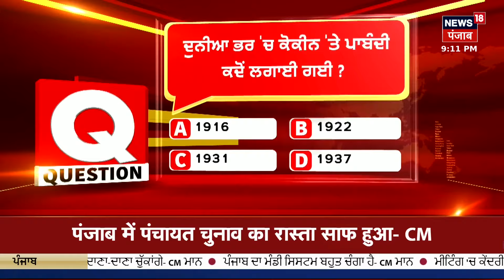Farak Tan Painda Hai | ਵੱਡੀਆਂ ਤੇ ਤਾਜ਼ਾ ਖ਼ਬਰਾਂ | Punjab Panchayat Election | High Court | News18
ਪੰਚਾਇਤੀ ਚੋਣਾਂ 'ਤੇ ਸਰਕਾਰ ਨੂੰ ਵੱਡੀ ਰਾਹਤ। ਪੰਚਾਇਤੀ ਚੋਣਾਂ ਦਾ ਰਾਹ ਪੱਧਰਾ। ਹਾਈਕੋਰਟ 'ਚ ਪਾਈਆਂ 700 ਪਟੀਸ਼ਨਾਂ ਰੱਦ।
ਪੰਚਾਇਤੀ ਚੋਣਾਂ ਦਾ ਰਾਹ ਹੋਇਆ ਪੱਧਰਾ।